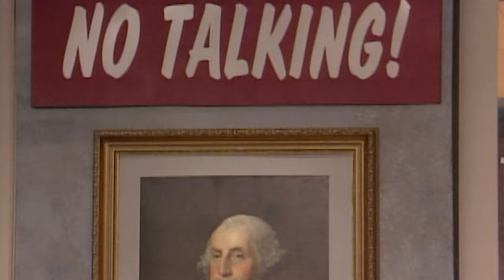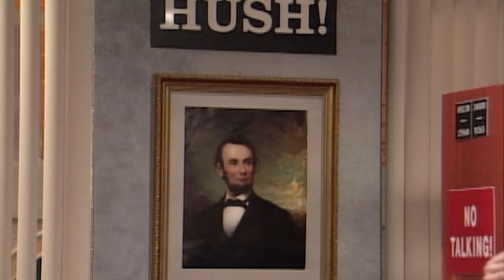The Loud Librarian Loses Her Cool Again Ft. Lori Beth Denberg 🚨 | All That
You know the rules, no talking in the library! The Loud Librarian (Lori Beth Denberg) is here to enforce the rules, not matter how ridiculous.